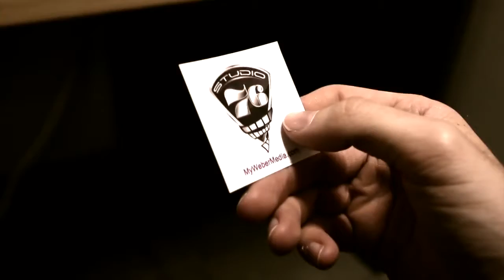Logan l Official Trailer [HD] STUDIO 76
Logan

In Colleges - April 28, 2017

Cast: Logan Malan, Drew Tyler, Mason White, Micah Van Sickle, Caleb Henney, Mitch Lawson

Directed by Caleb Henney